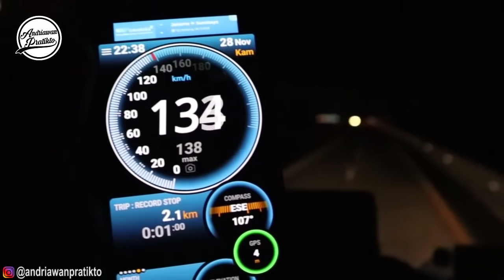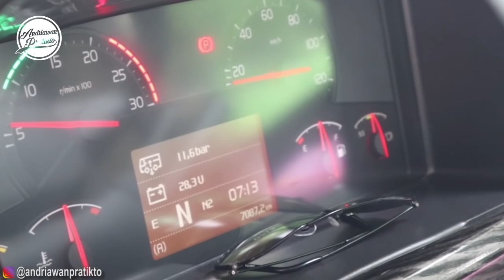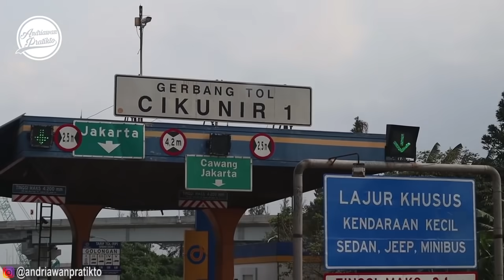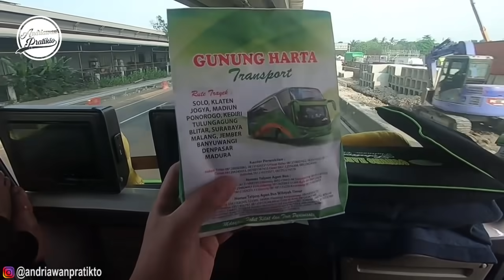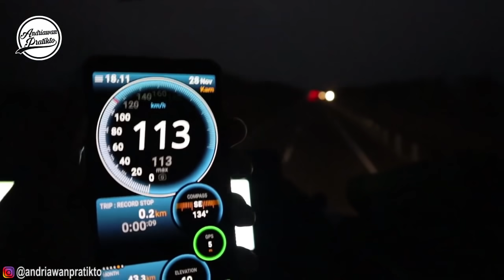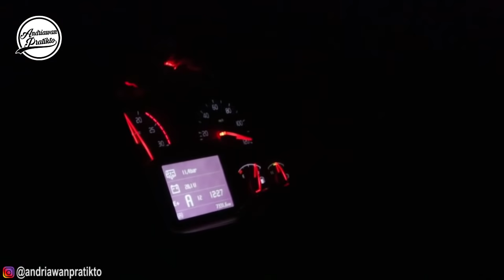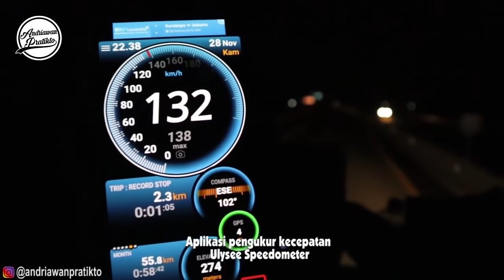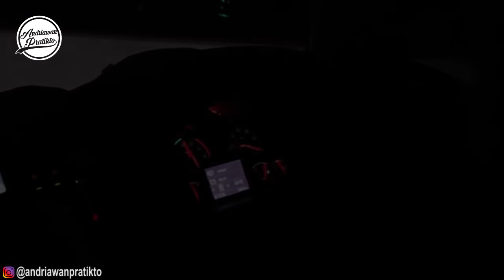STANDAR KENYAMANAN EROPA Naik Gunung Harta Volvo B11R Poris - Malang Part 2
2019 kayaknya menjadi tahun “comeback” nya Volvo di pasar bus indonesia deh. Mula nya ditandai dengan gelaran Busworld Southeast Asia 2019 di Kemayoran pada pertengahan tahun lalu, PT Indotruck Utama memperkenalkan chasis terbaru, salahsatunya chasis premium Volvo dengan type B11R-430Hp. Momentum comeback yang sangat tepat bagi volvo mengingat saat ini insfrastruktur di Indonesia sedang berkembang pesat terutama jalan tol, yang tentunya merupakan pasar bagi bus-bus premium dengan tenaga besar.

Sebagai Perusahaan Otobus yang rajin menghadirkan chasis premium, Gunung Harta Transport Solutions (GHTS) Malang tak ketinggalan untuk menghadirkan bus Executive TransJawa dengan chasis asal negara swedia ini. Karoseri Adiputro dipercayai untuk menggarap “baju” bus mewah ini dengan body Ultra High Deck (UHD).
daripada bikin penasaran, aku langsung nyobain gimana sih kenyamanan bus dengan chasis volvo ini ??

FAQ :

Rute : Tangerang Poris – Lebak Bulus – Pasarebo – Cikarang – Surabaya – Malang (TransJawa)

Kamera